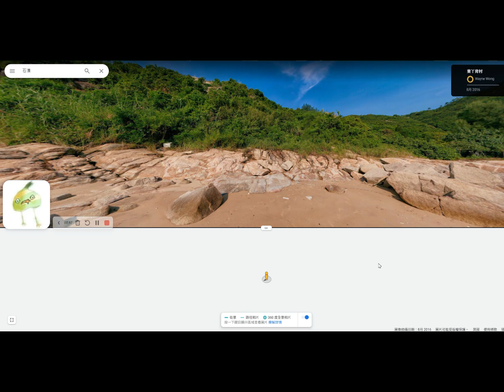(綠)(港物圖誌)20230910之水為財，鄉郊地方遭劫，第4單浸瓜